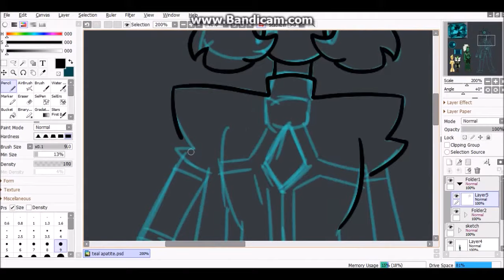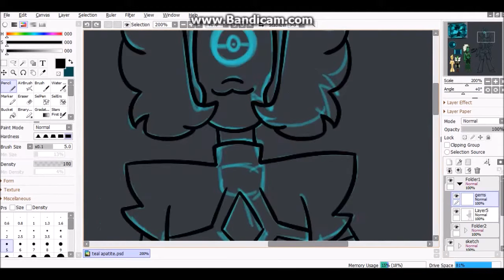Synchronize Sundays – Nephrite x Blue Zircon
POLL – na

Ive been busy the past 3 days with renn faire also so im tired let me live my awful life

GEM MEANING: teal apatite ill do this later

And my commissions are OPEN.